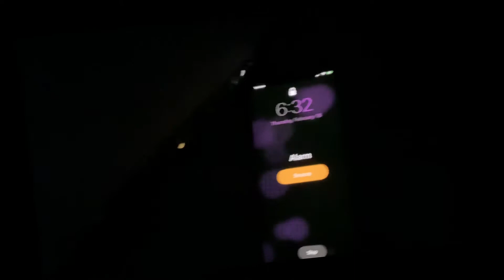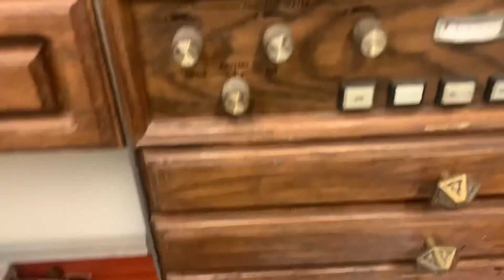MY MORNING ROUTINE AS A DENTAL ASSISTANT 🦷